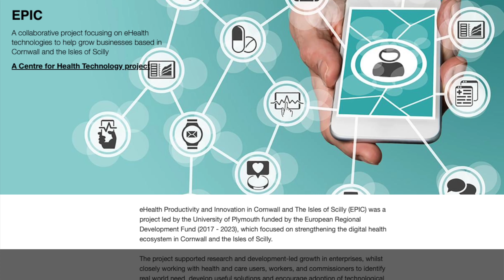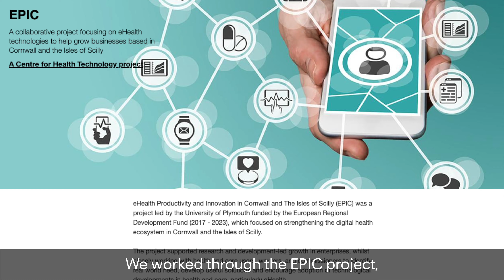Centre for Coastal Communities: Addressing the complex problems facing coastal communities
The University of Plymouth’s Centre for Coastal Communities brings together one of the few critical masses of academic researchers in any UK university, who have a proven track record on coastal communities.

Our work addresses the complex and interlinked challenges facing coastal communities, and we are able to work directly with the communities affected by these problems thanks to our strong collaborative links with public, private and third sectors.

Examples of these challenges are socio-economic disparities, poor health and education outcomes, and digital disadvantage.

Working with our partners, we are uniquely placed to co-create solutions to these problems and develop thriving coastal communities.